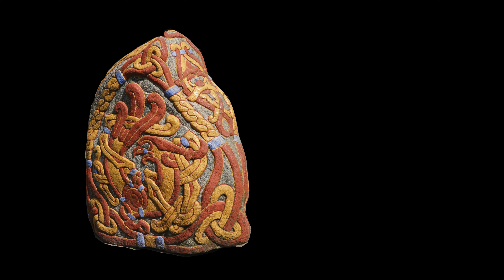Jelling, Denmark - home of Bluetooth the Viking King